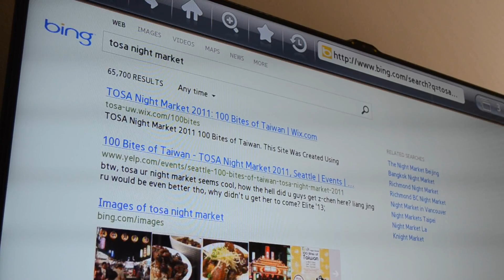UW Night Market 2013 | Nostalgic Taiwan - How To Change Night Markets Forever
★ Produced By: TOSA UW
★ Narration: Justin Hon Lee
★ Featuring: Kevin Yang, Christina Coop
★ Official UW Night Market fan page:
★ Official Nostalgic Taiwan event page:

Parody of original Dodge Dart commercial: How To Change Cars Forever

UW Night Market Fan Page | 華大夜市粉絲專頁
★ Stay updated with our Facebook Fanpage: Chance of winning random gifts

Nostalgic Taiwan Details | 廟口夜市資訊
★Location: UW Red Square
★Date: May 18th, 2013
★Attire: BLACK OUT RED SQUARE (wear black)
★Transaction: Via pre-sale vouchers and/or cash
*Vouchers purchasable at TOSA booth on Red Square

★地點: 華大紅場 (red square)
★日期: 5月18日
★時間: 530pm - 1030pm
★主題衣服: 黑色T-shirt (BLACK OUT RED SQUARE)
★交易方式: 預售卷與現金皆可
*預售卷可在紅場上的TOSA攤位購買

Nostalgic Taiwan Promotional Discount| 廟口夜市宣傳折扣
★ Nostalgic Games - TOSA Booth Discount Games
　*Week 1 - Golden Ticket
　*Week 2 - Lucky 25 Cent
　*Week 3 - Spot that 80's Guy
　*Week 4 - Toto Hunt
★ Pre-Sale Packages
★ Pre-Sale Voucher
　* Exclusive discount drawing with every ten dollar purchase

　*第一週 - 神之折扣卷
　*第二週 - 幸運二十五分錢
　*第三週 - 穿越時空的台灣人
　*第四週 - 解救 Toto 大作戰
★ 預售套票
★ 預售現金券
　* 每購買十元價值食物卷即可參加夜市回扣抽抽樂
　* 獎品內容即將揭曉，敬請期待！